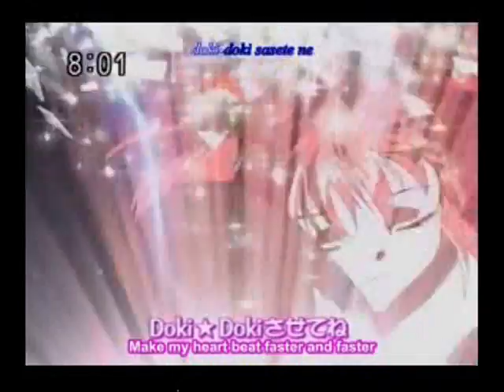Ichigo X Aoyama - We're in Heaven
^^ for the best and cutest couple in tokyo mew mew! ;P I hope you enoy! ;) rate and comment